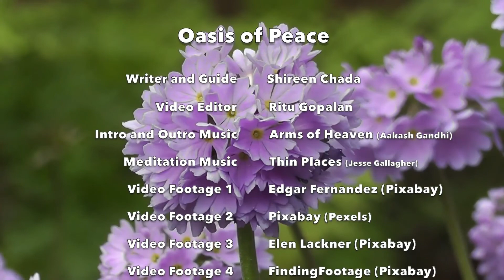Oasis of Peace – Shireen Chada